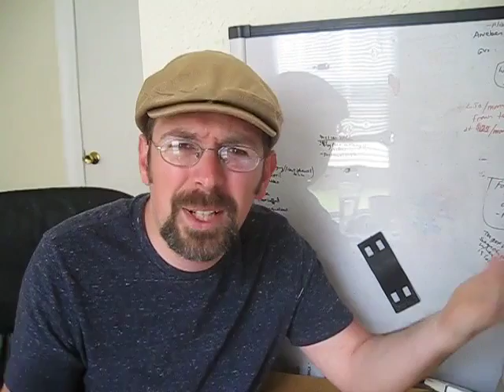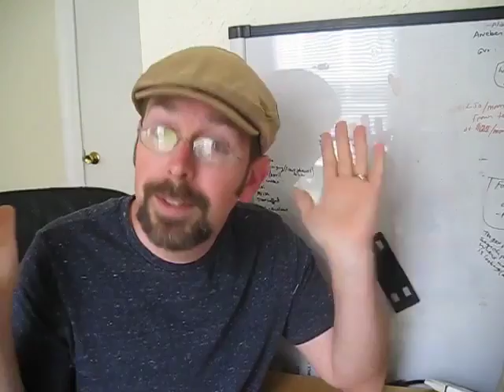How To Make Money On The Internet 2017 - Fast Best Make $6.000 Per Month EASY!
You are about to learn How to Make Money Online. A Fast Way to Make more than $250 Without Spending Money.
The good thing about this system is, it is fast, free and legit way to earn online.
Actually I am feeling little bit uncomfortable sharing this method for free. But at the same time i am feeling happy for me, because i am going to change many people's life. mostly for people who don't have enough money to buy fancy courses.